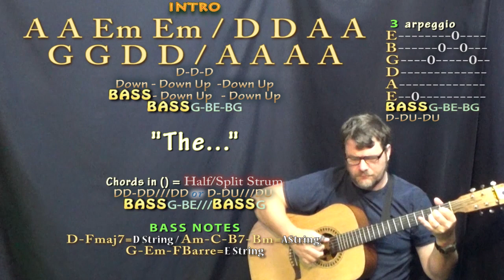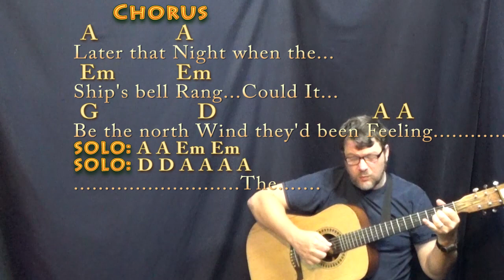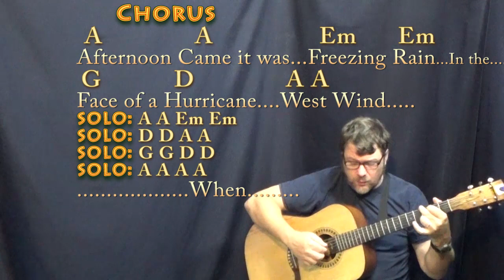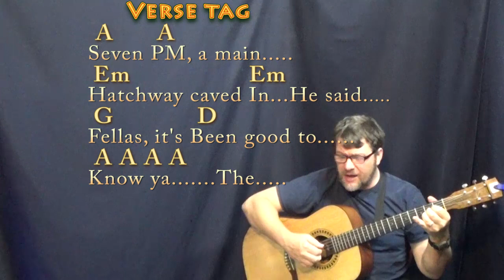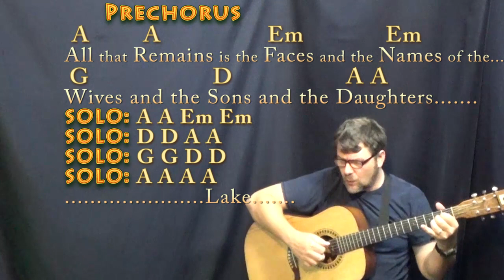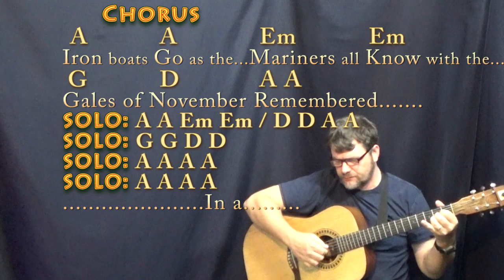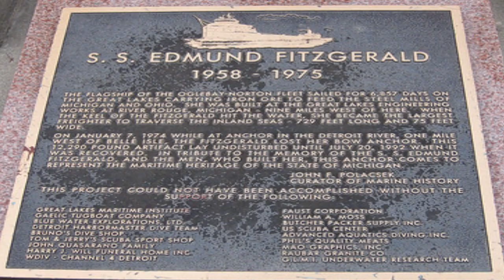Wreck of the Edmund Fitzgerald (Gordon Lightfoot) Fingerstyle Guitar Cover Lesson in A with Chords